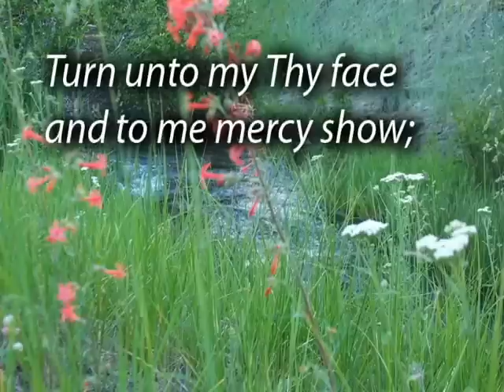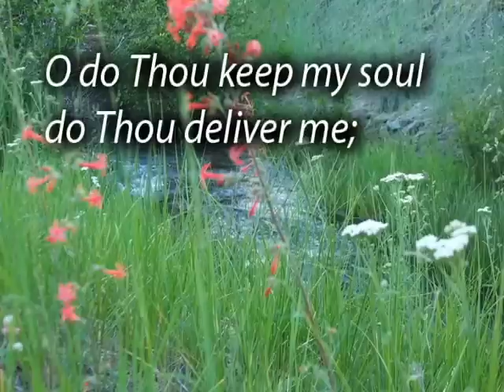Mine Eyes Upon The Lord Continually Are Set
Hymn by Dwight Armstrong based on Psalms 25. Photograph by Don Talbott